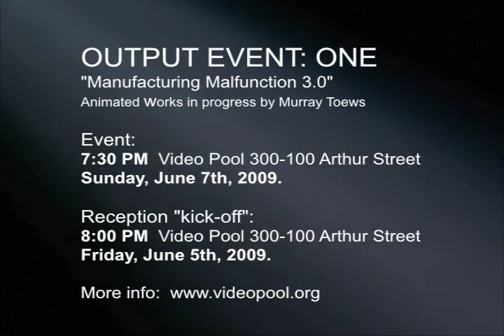output event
Artist Promo for "OUTPUT EVENT: ONE"  Manufacturing Malfunction 3.0  part of Video Pools  "Artist in Residence" program with Murray Toews.